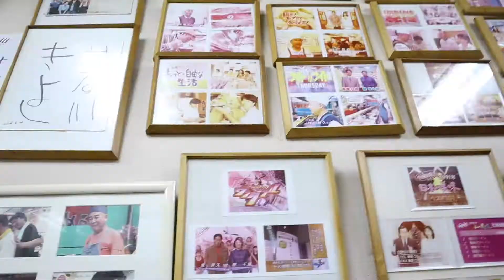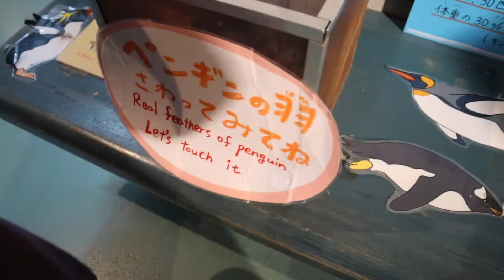[ENG SUB]北海道自驾游旅游Vlog2 旭川美瑛 吃鹿肉和熊肉 烤肉 盐拉面 海鲜丼| Hokkaido Travel Vlog 2 Asahikawa Biei DEER&BEAR MEAT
Hello~这是北海道vlog第二期。这次我们去了旭川和美瑛町。吃了好多美食！还尝试了鹿肉和熊肉。如果你有兴趣的话就看下去吧。
微信：SherryLu_YT
Hokkaido Travel Vlog 2 Asahikawa Biei | First Time eating DEER MEAT & BEAR MEAT | Mutton BBQ Ramen | Nijo Market Seafood Donburi